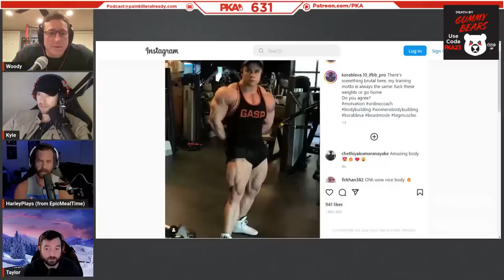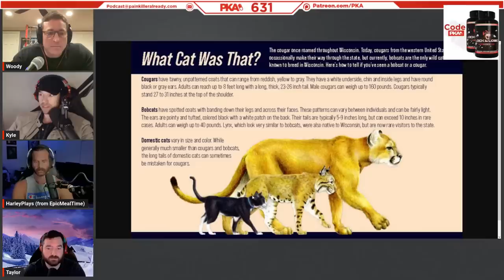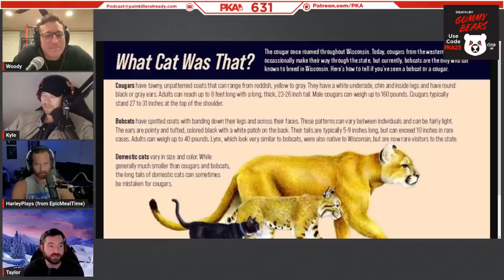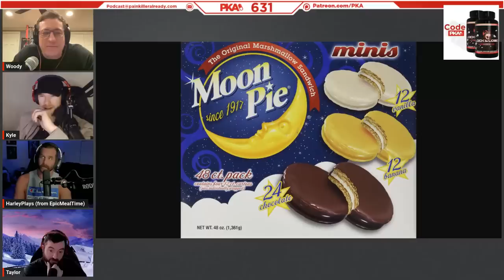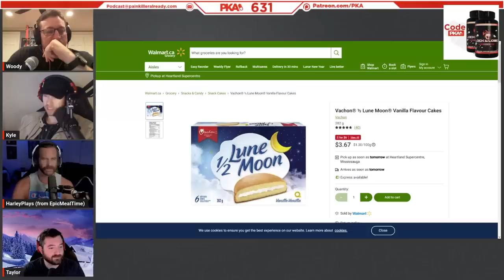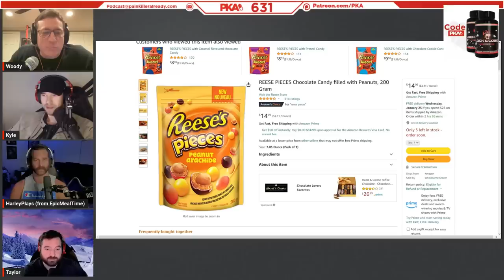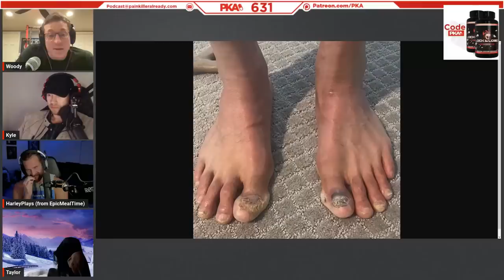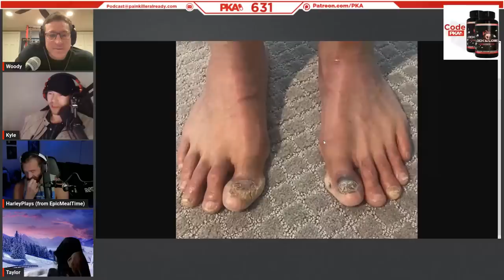PKA 631 w/ Harley: New Youtube Boxing Fight, Taylors Lifelong Deformity, Failed Pepsi Challenge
0:00:00 - Woody introduces the show and guest, Taylor the sponsors
0:00:39 - Harley announces his next YouTube boxing match versus ???
0:03:56 - Could Harley beat Dr Disrespect in a boxing match?
0:06:24 - Why being gay in 2023 isn’t the same as it was 10 years ago
0:13:04 - The curious case of Finnster, Anastasia Korableva & the Liver King
0:20:57 - Dodgy Doctor prescriptions & Vin Diesel’s little guy syndrome
0:27:21 - Woody’s 50th birthday plans & why the Chinese celebrate 100-day birthdays
0:30:05 - What “being a man” really means & Harley’s Chinese tongue doctor
0:34:40 - After many hours and thousands of dollars, Woody’s PC is finally fixed!
0:38:29 - Saying “I love you” to family members & PKA’s familial hardships
0:47:09 - Woody’s hilariously bad racially insensitive slip ups (Son of a monkey!)
0:53:01 - Will Kyle ever buy a home? (ft. Cultural differences across the USA)
0:59:44 - Being alone in the woods & if Brock Lesnar 1v1’d a bobcat
1:07:28 - Do beards act as defense mechanisms during combat?
1:09:59 - Woody and his mom’s HEROIC cancer survival stories
1:14:21 - PKA’s hardest falls & Taylor’s permanently broken buttocks
1:20:31 - RIP Robbie Knevil & Kyle’s epic vision of a lunar fatality
1:25:20 - Star Trek talk: Dreams, Discovery & the best/worst TV series/movies
1:39:52 - Metal Gear Solid, Escape From Tarkov & gaming’s best bromances
1:44:13 - Kyle talks Escape From Tarkov: Role Playing, Scavs & Kappa quests
1:57:02 - WTF is a Canadian Moonpie? And how E.T saved Reese’s pieces
2:05:10 - French Canadians bikers & the rise of the Indian mob in Canada
2:09:15 - Ad reads: Lock and Load & DBG Gummy Bears (they’re back!)
2:16:48 - How much would it take for the guys to do custom PKA adult toys?
2:27:03 - What kitchen appliances/equipment are a sign of being rich?
2:31:28 - PKA reacts to the legendary video of the Epic Beard Man
2:34:03 - Kyle’s ingenious Snickers commercial idea (ft. a 1930s German ruler)
2:36:15 - Discovering Bigfoot, dinosaur bones & Discovery Channel’s dragons
2:40:23 - Nuclear tanks, Operation Desert Storm’s disastrous illnesses
2:45:32 - How Harley failed the Pepsi challenge & why Coke Zero isn’t bad for you
2:51:00 - David Goggins’ deformed feet - How have they gotten this bad?!
2:58:28 - Could PKA outrun David Goggins for the rest of their lives for $10m?
3:04:56 - How much money would it take for Elon Musk to ruin your life?
3:07:53 - Movie talk: Drag me to Hell, Full Metal Jacket & Apocalypse Now
3:16:20 - Marlon Brando, Val Kilmer and The Island of Dr Moreau
3:20:57 - Kyle’s EPIC retelling of The Ghost and the Darkness (1986)
3:25:28 - TV show talk: Babylon V & why Battlestar Galactica is AWESOME
3:34:44 - Is it okay to reserve parking spots & cinema seats? PKA debates
3:44:15 - Taylor is FURIOUS after a tree removal company RUINED his lawn
3:53:56 - Evading water bans, spigots & PKA’s worst mispronunciations
4:01:35 - Harley shouts out his boxing match, the guys call it a show